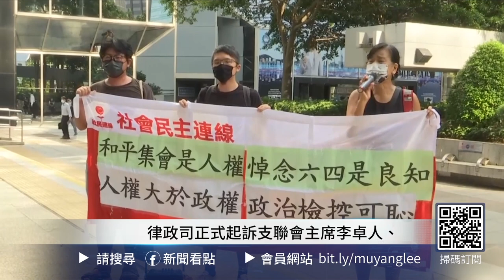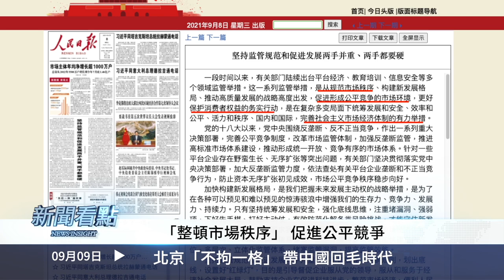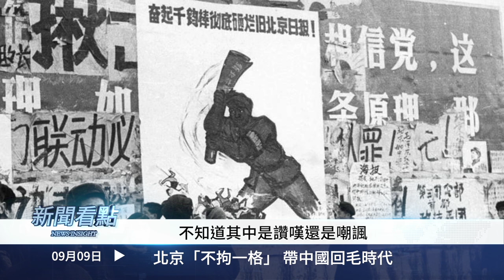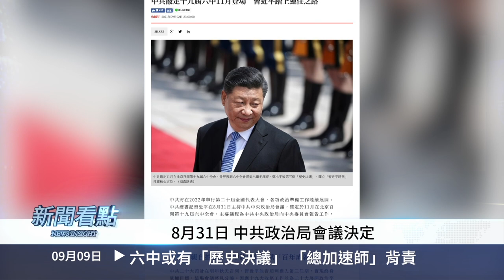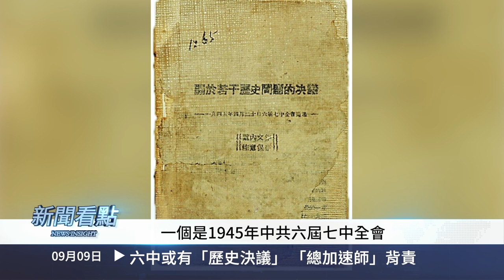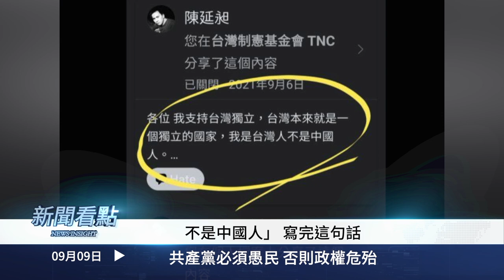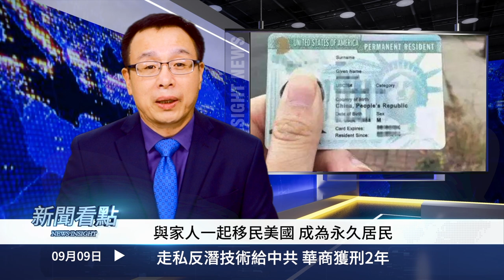💥 北京「不拘一格」 帶中國回毛時代？486先生無畏打壓！六中或有「歷史決議」，總加速師背全責；走私反潛技術給中共，華商獲刑2年；三種病毒危害世界，網友貼心提醒【新聞看點‭李沐陽9.10】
＋今日內容
00:00 🔥我們都需要真相🔥
03:08 北京「不拘一格」 帶中國回毛時代？
05:19 為載入史冊  習近平「雄心」救黨？
07:17 六中或有「歷史決議」 「總加速師」背責？
11:35 共產黨必須愚民 否則政權危殆
16:02 走私反潛技術給中共 華商獲刑2年
20:47 三種病毒危害世界 網友貼心提醒

2012年上台執政的習近平曾說，「只有社會主義才能救中國」。人們最初聽到這句話，很大程度上可能認為只是一句口號。但是最近發生的越來越多的事情，不能不讓人審慎思考。

💥 我是台灣人，486先生無畏打壓！不拘一格為入史冊？習近平雄心救黨？六中或有「歷史決議」，總加速師背全責；走私反潛技術給中共，華商獲刑2年；三種病毒危害世界，網友貼心提醒【新聞看點‭ ‬李沐陽9.10】